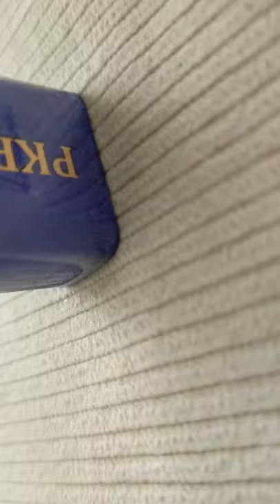How to etch with 9volt battery on metal/ertugrul ghazi ring/kayi logo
In this i will show you that how to etch electrically on metal using 9volt battery and salt water ..with this method you can easily etch on any type of metal...